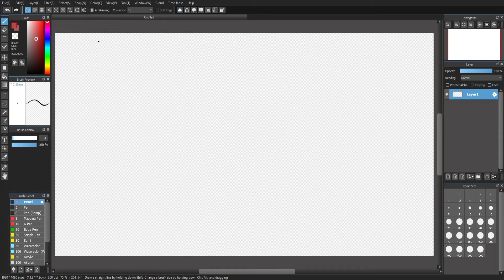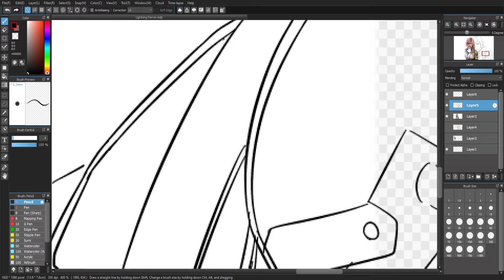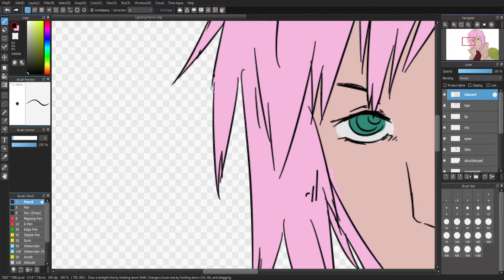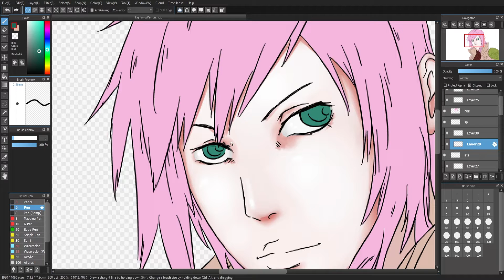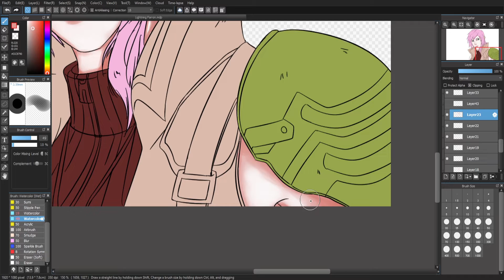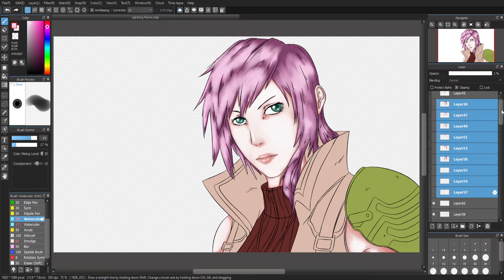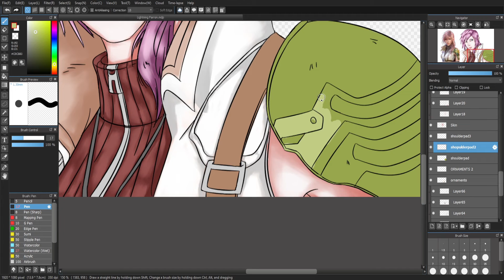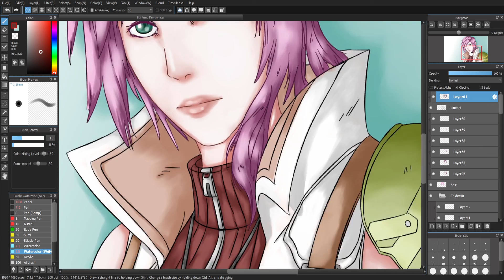Lightning Farron : A Timelapse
this time it is a drawing of Lightning Farron, face only. I tried a new way to color using watercolor brush, as you can see in the video i trial and error at some parts because this is new for me but it's interesting.

I increase the video speed because otherwise it's going to be 6 hours long and i don't think that's a good idea

this drawing are made using Medibang Paint.

End screen art by my friend Jackel.